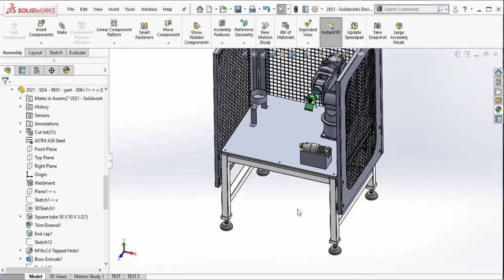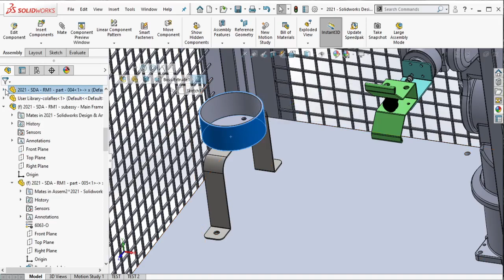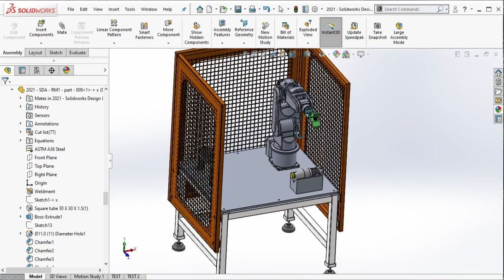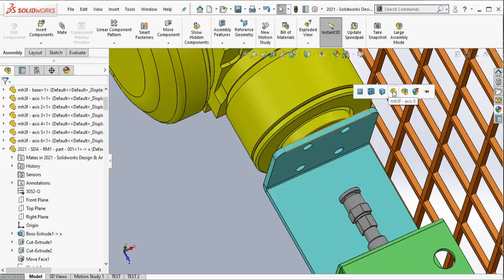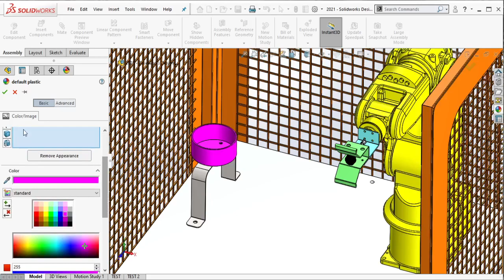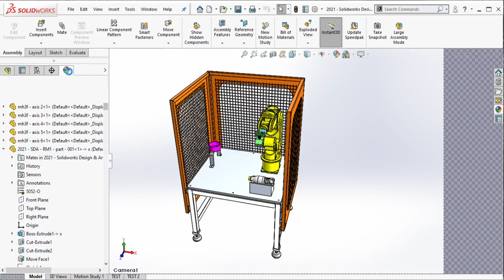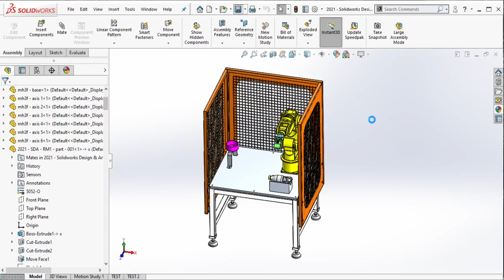Solidworks Training - Robotic Module Unit 1 Design & Animation - (VIDEO PART 20 OF 23)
Berikut cara mendesain & menganimasikan modul robot 3D di software Solidworks.
Di video kali ini kita akan ngasih warna di modul robot ini, termasuk material, pencahayaan dan kamera agar view-nya lebih estetik.
3D design & animation of robotic module in Solidworks software.
In this video we will add material, coloring, lighting, & camera view in the robotic module for more aesthetic view.

00:01 - 00:06 Intro
00:14 - 02:09 Add material
02:33 - 03:34 Add color
03:38 - 04:22 Add lighting (spot light)
05:12 - 05:48 Add camera view